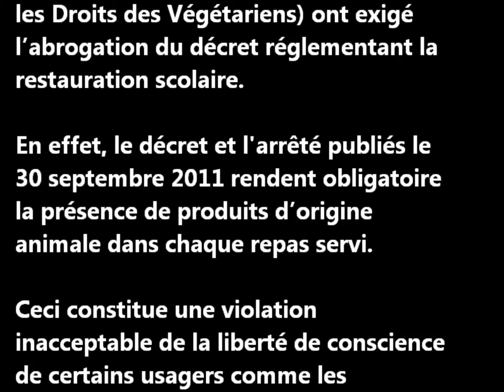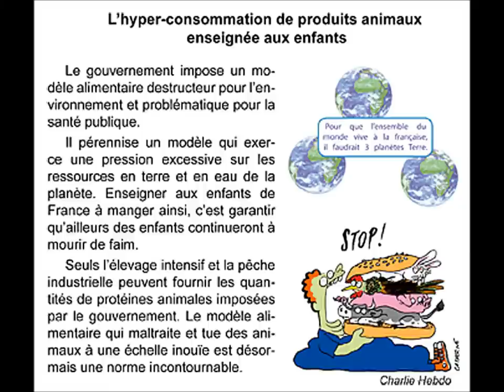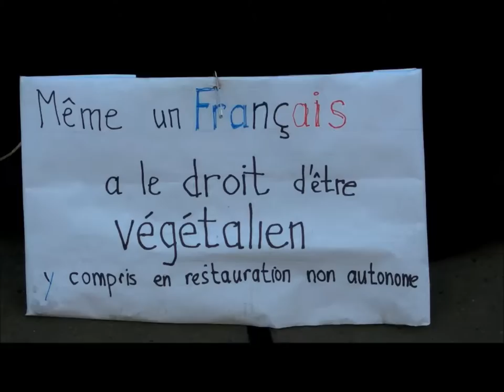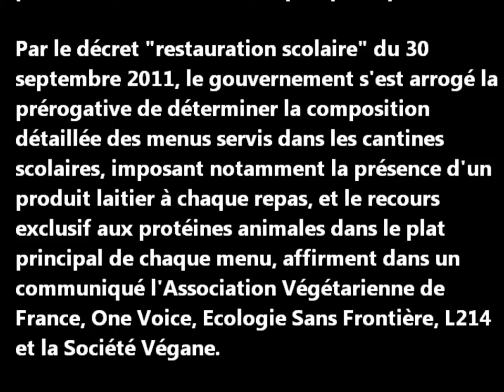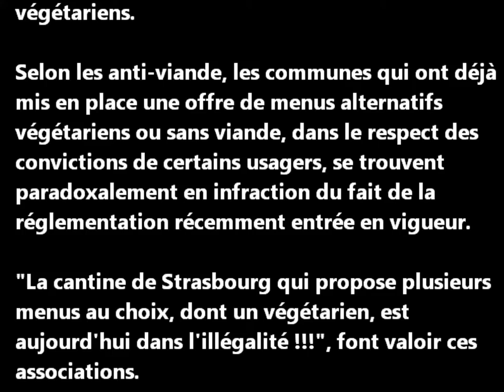Non au décret RESTAURATION SCOLAIRE!!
Extraits tournés lors de la manifestation du 26 octobre dernier devant la Direction générale de l'alimentation à Paris, manifestation organisée par l'AVF (Association Végétarienne de France) et l'association L214 dans le cadre d'une campagne visant à demander l'abrogation du décret et de l'arrêté du 30 septembre 2011.
Ces textes réglementaires interdisent les alternatives végétales à la viande et au poisson et instaurent la consommation de produits d'origine animale à haute dose.

Également, à lire, pour en savoir plus, une publication de l'ICDV (Initiative Citoyenne pour les Droits des Végétariens)

La situation a, depuis, évolué du côté de l'action des associations soutenant ce combat puisque cinq associations végétariennes ont déposé vendredi 9 décembre un recours devant le Conseil d'État pour réclamer l'abrogation du décret!

PÉTITION A SIGNER pour faire respecter le droit des enfants à ne pas manger d'animaux dans les écoles françaises